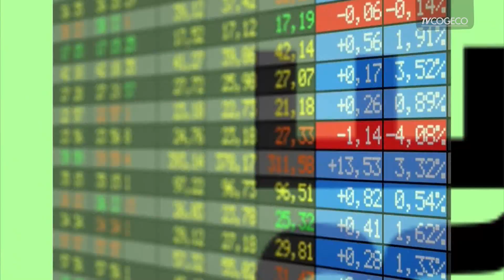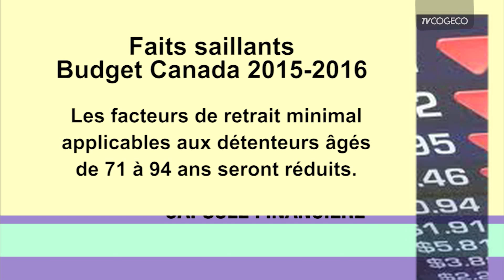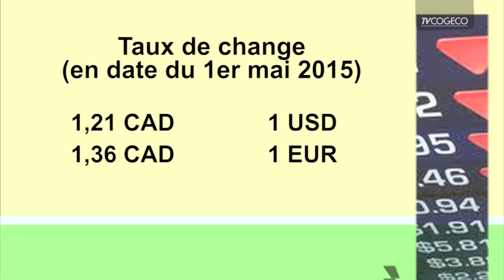Mise à jour économique 2015